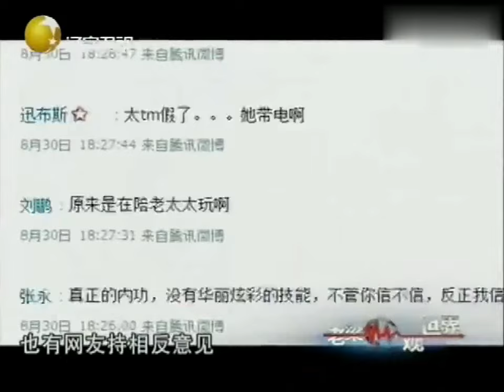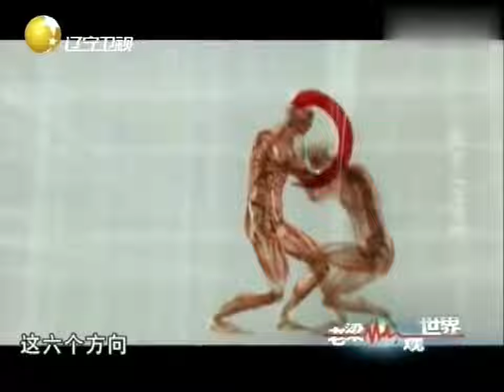老梁揭秘系列-梁宏達講述：感嘆這「神功」太神奇了，一旦發工就能將人隔空打飛！老梁的評價一針見血